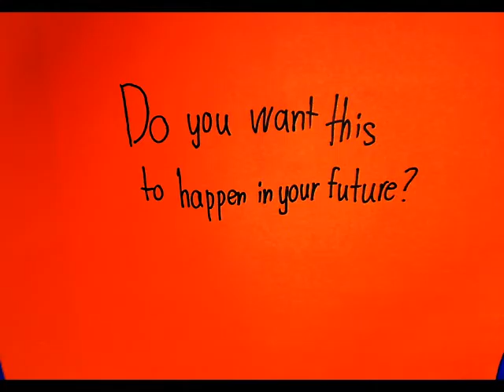[NCCC2016] Urban Heat Family Ignore News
This video compares Singapore now and in 2030. Right now, a family complains that it is hot and thus switches on the air-corn. In 2030,the family talks about the good old day that they can use the air-corn. Now, they can only use the fan. In another scenario, the family now uses a car to travel about when in a rainy day. In 2030, the family talks about how they wished that they had a car. In 2030, cars are not allowed on weekends and they can only use an umbrella when going out. The last part of the video shows different ways to deal with Climate Change.